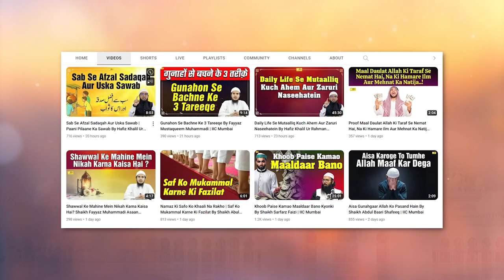Sab Se Achche Musalman Aise Hote Hain By Shaikh Fakhruddin Salafi | IIC Mumbai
Bank Account Details:
ILM FOUNDATION
ICICI Bank
Savings account
IFSC CODE-ICIC0001028